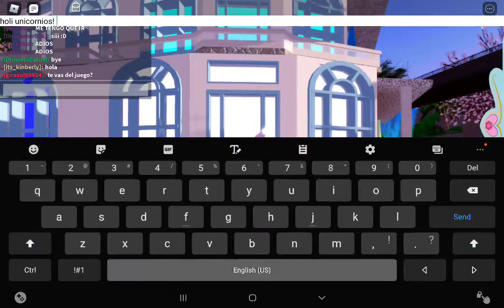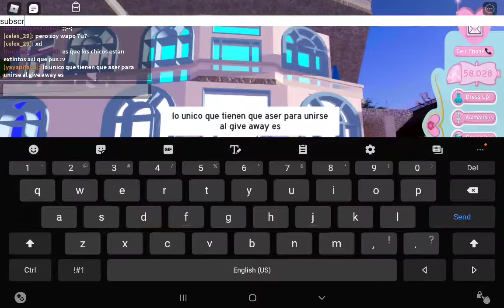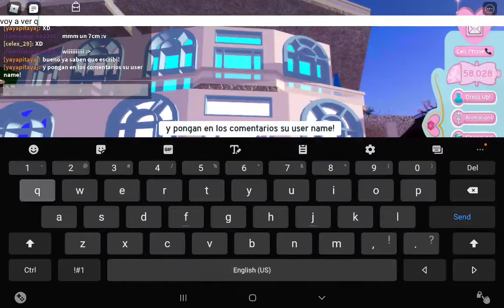Are un give away!!!!😧😧😧😧☆☆☆☆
SUBSCRIBANSE Y DENLE LIKE Y TOCKEN LA CAMPANITA PARA QUE NUNCA SE PIERDAN UN VIDEO!☆☆☆☆♡♡♡♡♡☆♡☆🤩🤩🤩🤩🤩💗💗💓💓💖🦄🦄🦄🦄